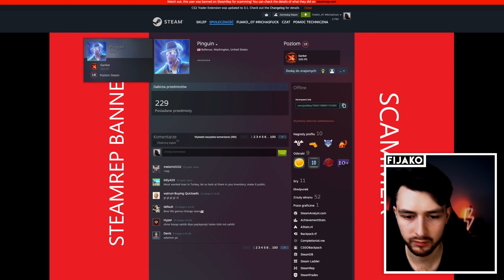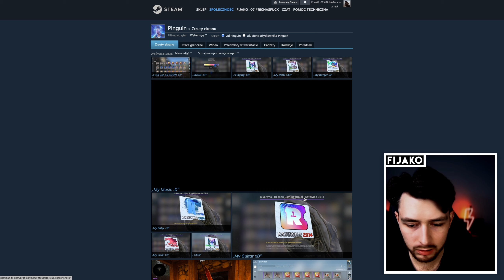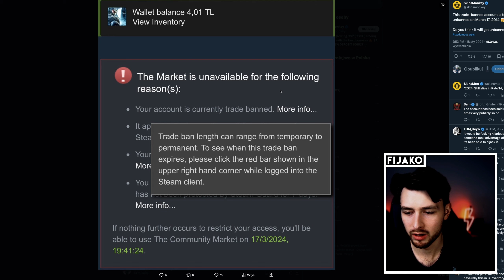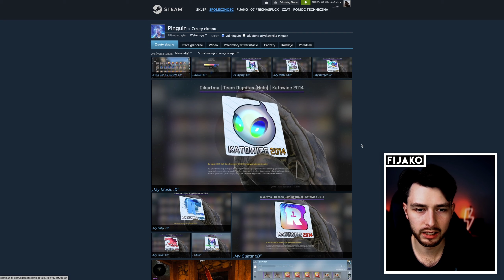UNBAN EKWIPUNKU ZA KILKA MILIONÓW!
🔥 Darmowe 0,7$ +! 10% do depozytu!